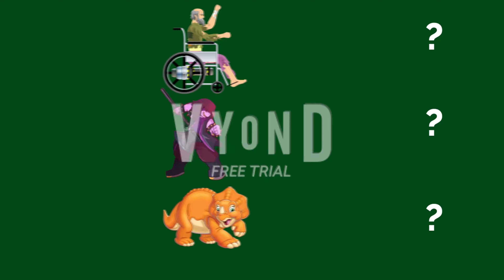ULTIMATE SUPER CHARACTER ELIMINATION: DELUXE EPISODE 17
After that devastating loss after the attack. The contestants were given a easier challenge that has a lesser chance of them dying.